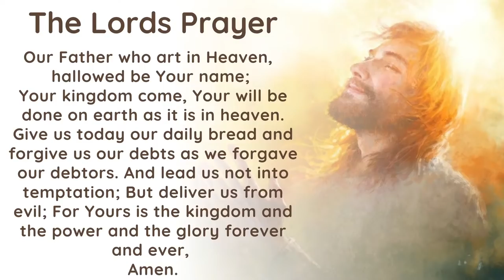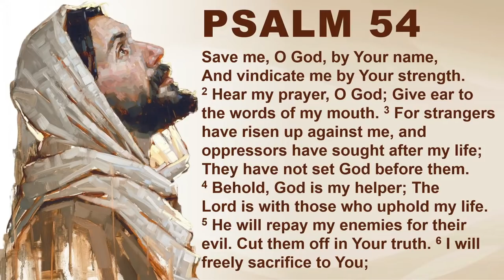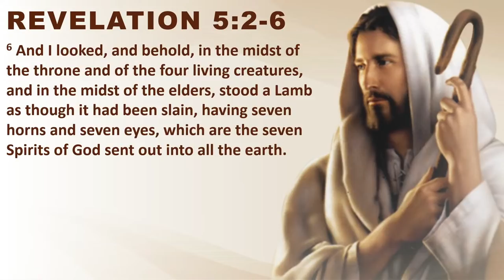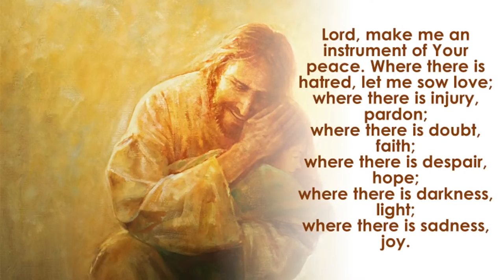ETS (English) | 18.02.2022 The Book of Revelation (Chapter 5:2-6) | Volume 18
Emmanuel The Samaritan English Bible Preach | he Book of Revelation (Chapter 5:2-6) | Volume 18. By His Grace Mar Mari Emmanuel, Bishop of Christ The Good Shepherd Church.